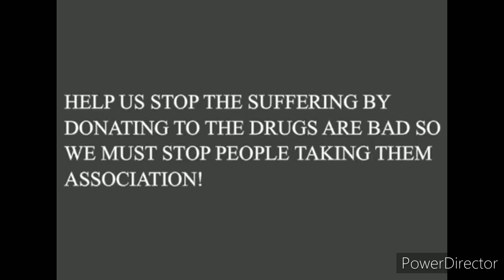Pacman 2: Paczilla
Dang! Thanks a lot for watching our old Pacman cartoon! If you liked this, maybe consider checking out our recent animations and videos? Some of them are preeeeeeeetty cool.

Pacman is back, and this time he is also Godzilla for some reason? Also, it's a parody of a Reagen-era war on drugs PSA? Because jokes? All this and more will be answered in this two minute cartoon you're probably watching literally right now.

Credit to my cd of the ost for Sonic Adventure 2 for giving me the ost for Sonic Adventure 2 in this.